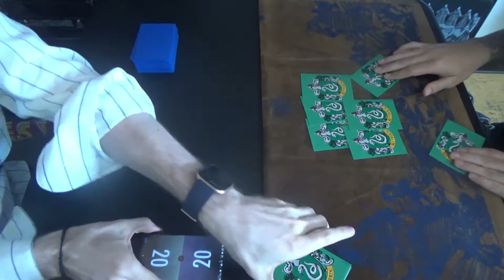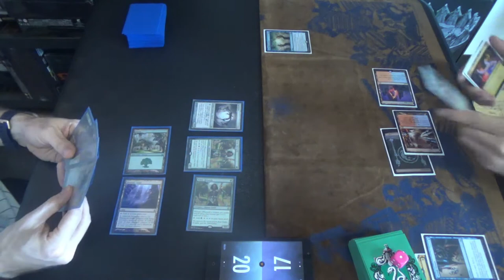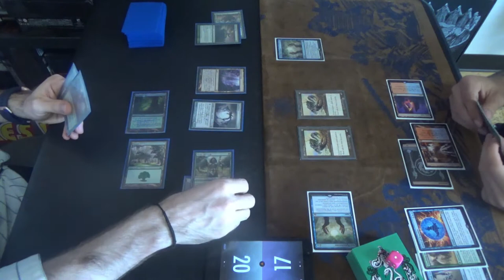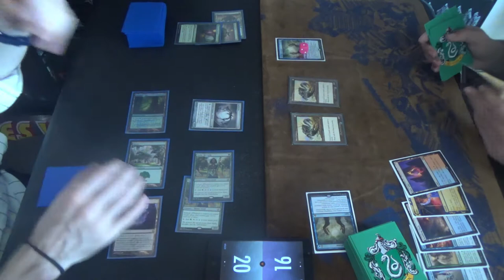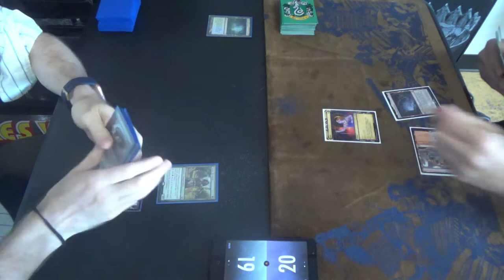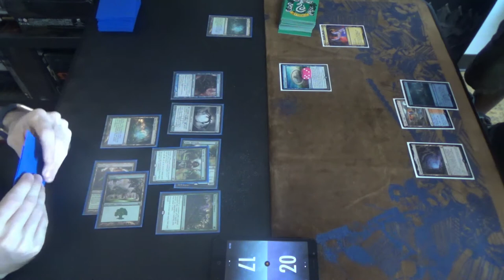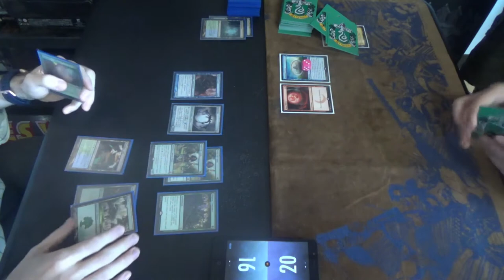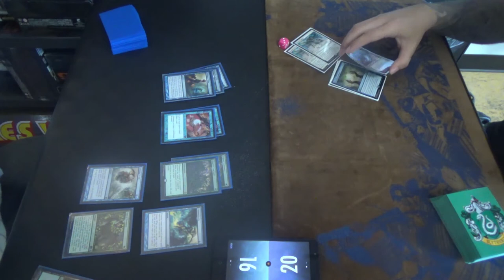Modern MtG — Simic Infect vs. As Foretold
As Foretold getting to freecast its spells is always fun, as I'm sure you can imagine. It's a powerful gimmick throughout the game's history, but at least this one is a build-around.

Here's the decklist for Simic Infect for you all, though I'm not sure that I have it quite right. If I'm mistaken, then I'll make a correction.
Creatures (13)
4 Blighted Agent
4 Glistener Elf
4 Noble Hierarch
1 Spellskite
Instants (20)
2 Become Immense
4 Blossoming Defense
4 Groundswell
4 Might of Old Krosa
2 Spell Pierce
4 Vines of Vastwood
Sorcery (7)
3 Distortion Strike
4 Scale Up
Lands (20)
3 Breeding Pool
1 Botanical Sanctum (which should be another Waterlogged Grove)
1 Dryad Arbor
2 Forest
4 Inkmoth Nexus
1 Pendelhaven
1 Waterlogged Grove
7 green fetchlands (currently 4 Misty Rainforests & 3 Verdant Catacombs)
Sideboard (15)
1 Ceremonious Rejection
1 Dissenter's Deliverance
1 Gaea's Blessing
1 Grafdigger's Cage
4 Nature's Claim
2 Relic of Progenitus
2 Shapers' Sanctuary
3 Veil of Summer

Thanks to our patrons:
LinkXNess
Mason Smith
Spidizzler